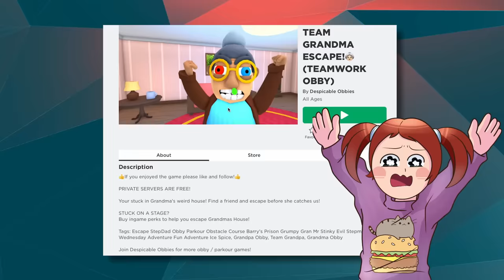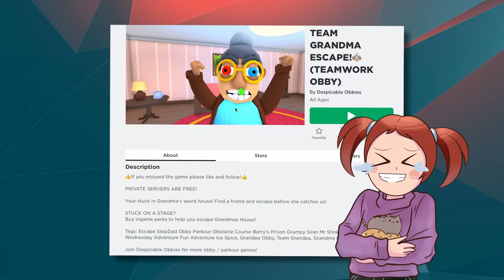Roblox | Team Grandma Escape! | Obby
In this crazy roblox obby, Molly and Daisy have to work together to escape grandma! Molly and Daisy love teamwork and roleplay roblox games!